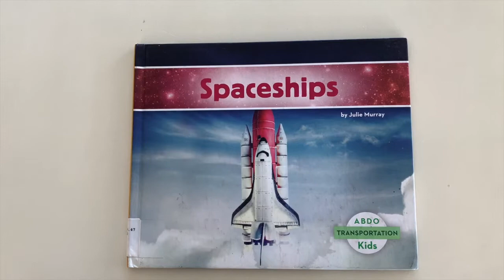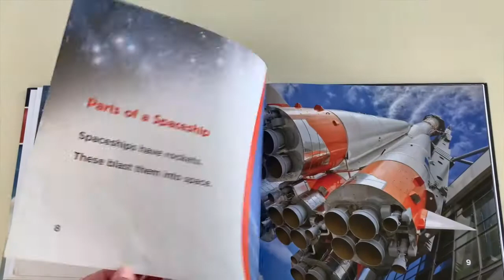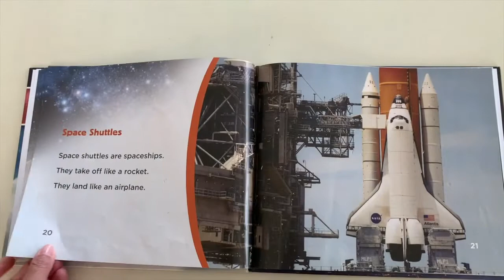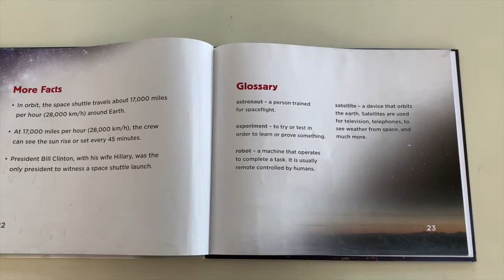Spaceships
Join us for a brief story time with NCTM Director of Education Karen Lipson! After the video, follow the link below for our follow up activity.